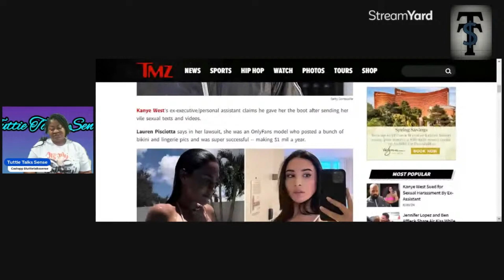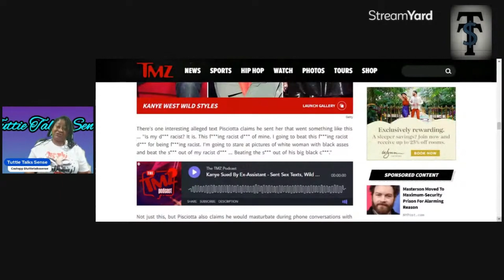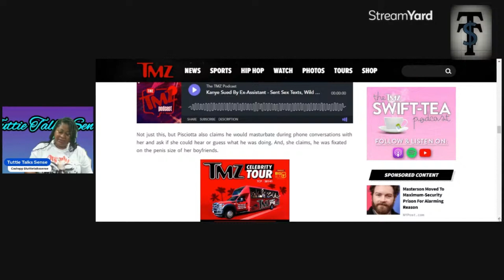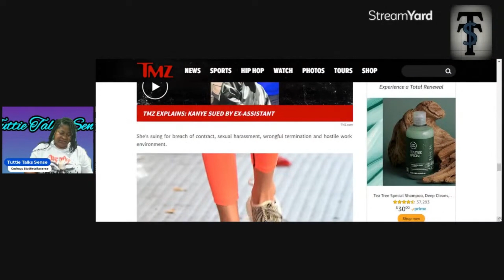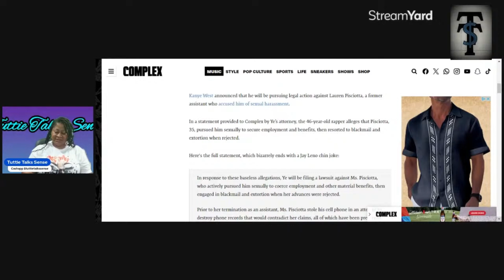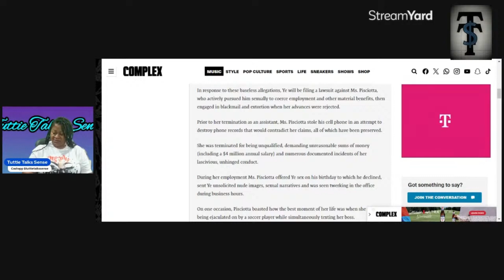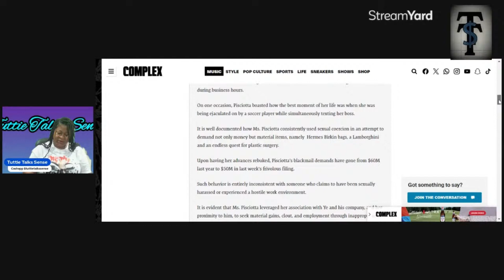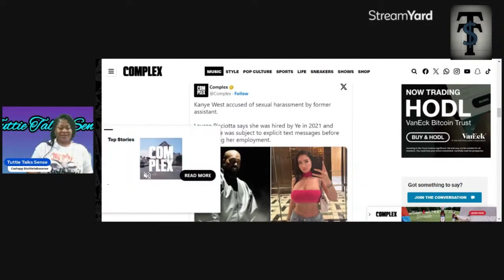R & B singer Dream sued for r* ped, Kanye West sued for s* xually Harassment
I had to re upload due to audio issues. Kanye west sued for S* xually Harassment by his former assistant. Its alleged that he pleased himself in front of her and sent her unwanted, s* xually texts. R&B singer Dream is being  sued for r* ped.